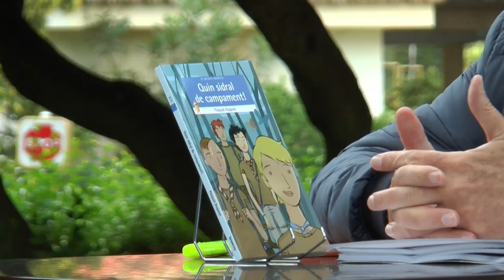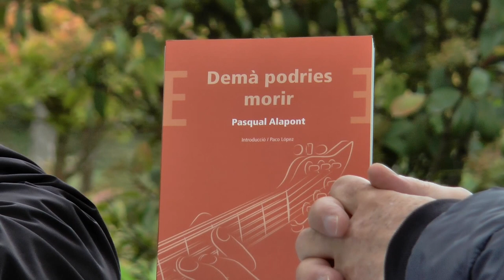Fira del Llibre 2017 | PASQUAL ALAPONT, “Quin sidral de campament!” (Bromera)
La novel·la narra les relacions que s'estableixen durant un campament d'estiu, explicades alhora i en primera persona des de la perspectiva de quatre adolescents que hi participen.